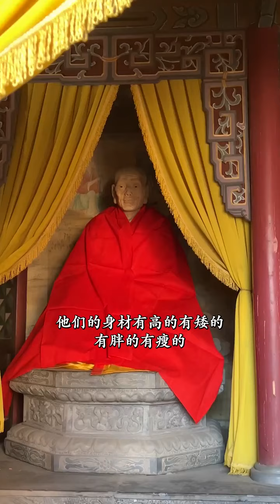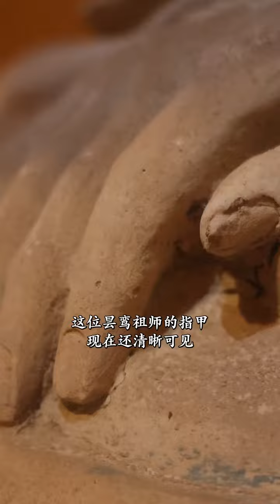山西介休綿山尋找千年不壞真身，圓寂後能夠達到長期不腐不敗筋骨不斷！歷史